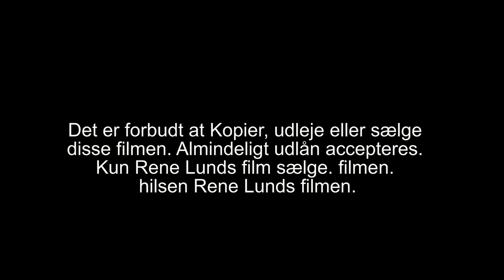316 trailer Drengen fra den anden side som kom for at hjælp til